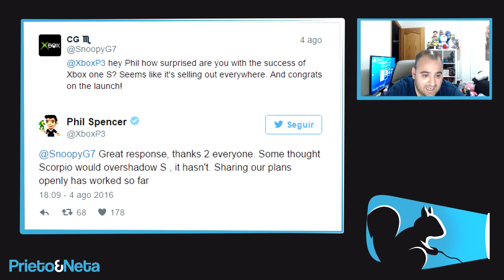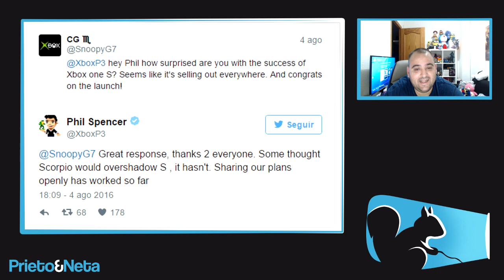MÁXIMA SORPRESA EN MICROSOFT | El anuncio de Xbox Scorpio no ha eclipsado a Xbox One S